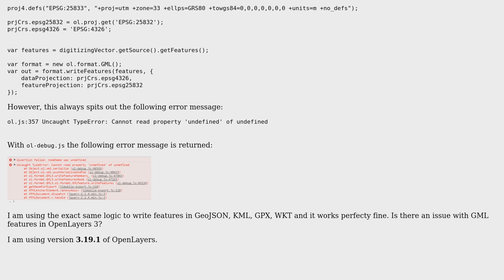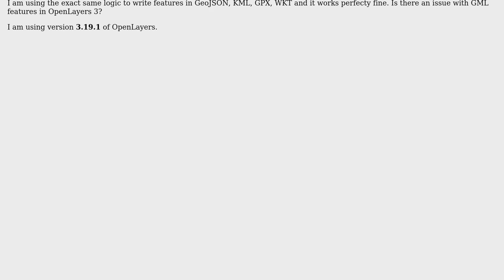GIS: Writing features in GML format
With thanks & praise to God, and with thanks to the many people who have made this project possible! | Content (except music & images) licensed under CC BY-SA | Music | Images & others | With thanks to user underdark user BritishSteel user bartvde and the Stack Exchange Network Trademarks are property of their respective owners. You are responsible for your own actions.